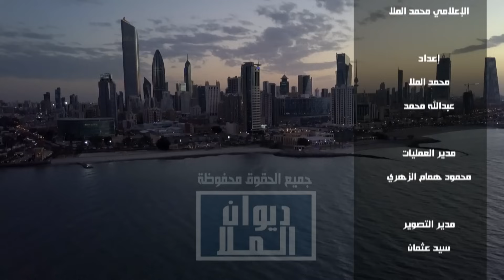وعد بلفور و عملية طوفان الأقصى، المقاطعة بالكويت، وقف إطلاق النار في غزة و حل الدولتين | سامي النصف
- وعد بلفور و أحداث
- المقاطعة في الكويت " هل قتلت اليوم فلسطينياً"
- وقف إطلاق النار في غزة و حل الدولتين
- خطاب حسن نصرالله
مع وزير الإعلام الأسبق